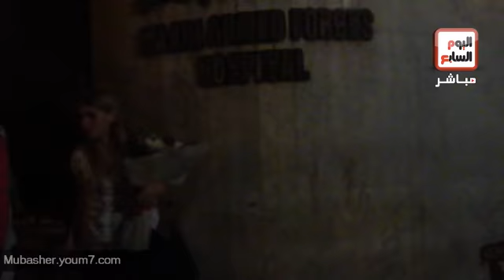مشاجرة بين أبناء مبارك وشباب 6 إبريل